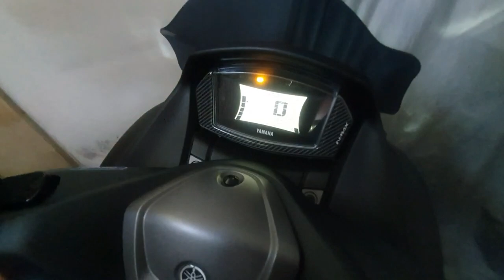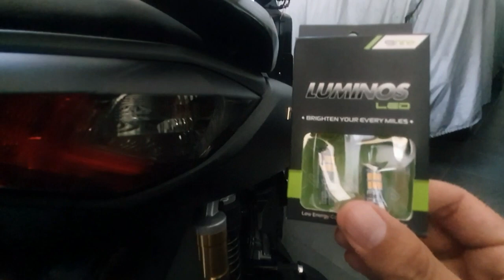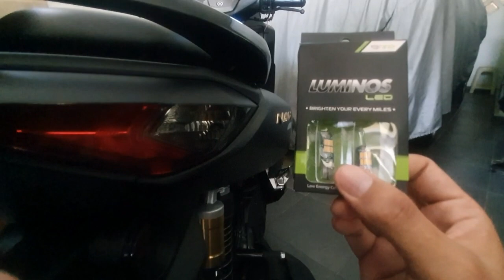Membuat Lampu Sein Lebih Terang dan Cepat | Yamaha NMAX Connected 2020